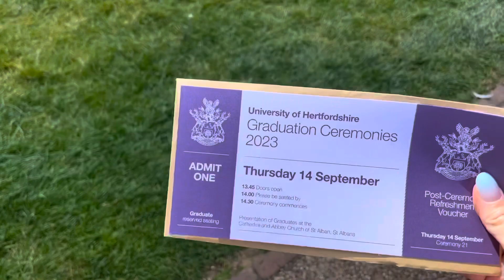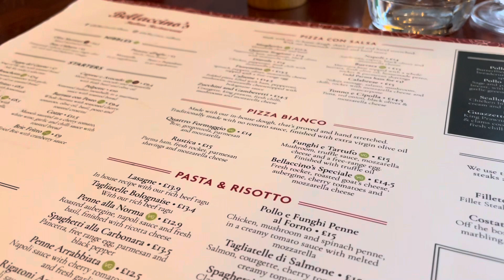Graduation.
…now what?